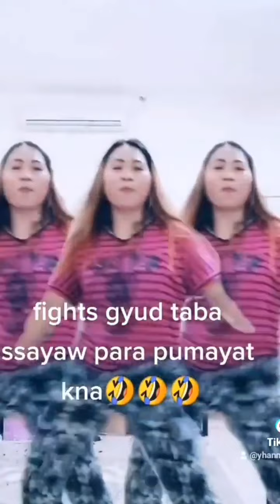PAYAT PAKU ANI BA WAPAY UNLI RICE🤣